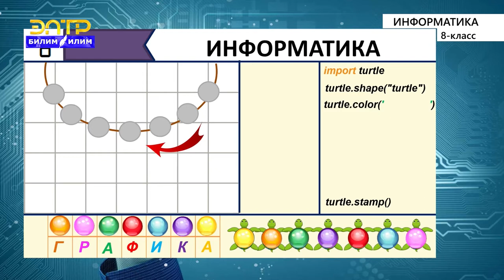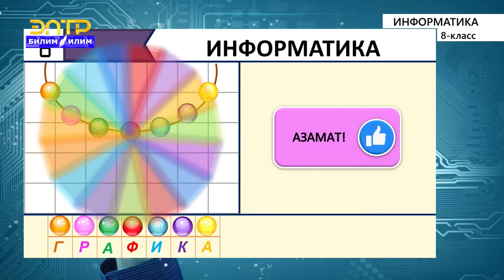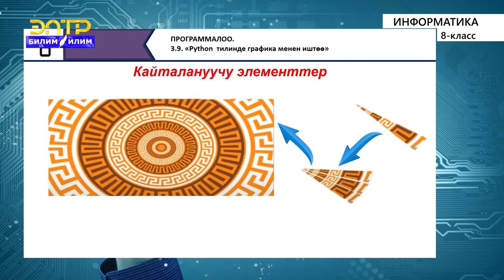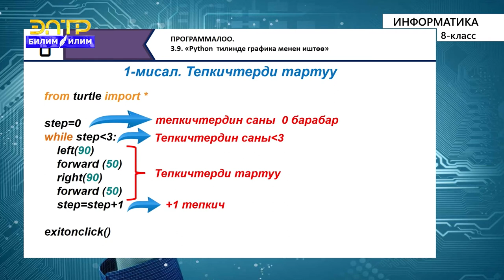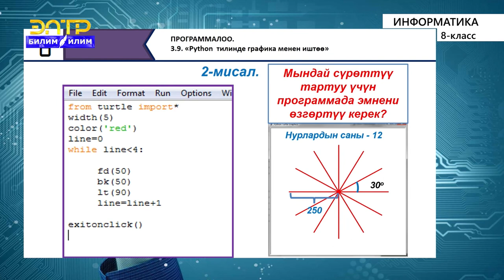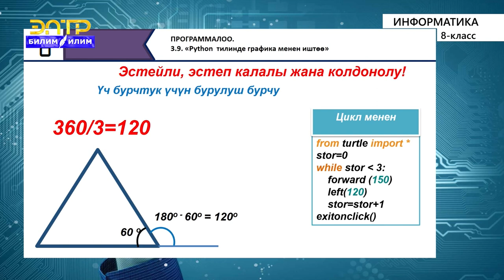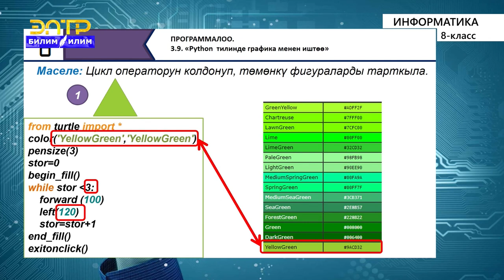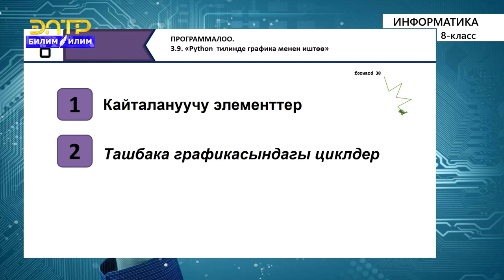8-класс | Информатика | Pythonдо «Таш бакалык графика». Кайталанган элементтер